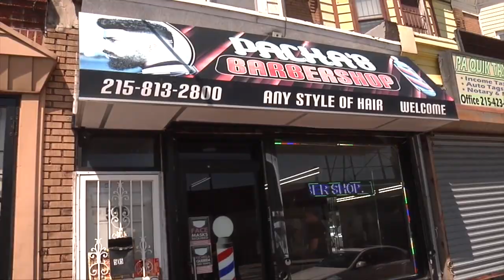Dominicanos en Philadelphia en voluntad de Prograso